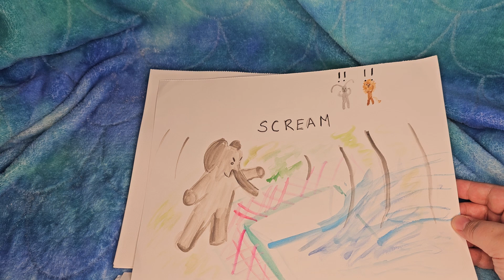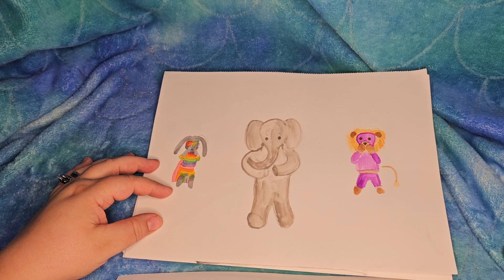Rainbow Bunny and Plasma Monster Save the Day, Monster Mama Family Original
Rainbow Bunny and Plasma Monster Save th Day, Monster Mama Family Original

Leviathan's Bunny and Kraken's BigTail feature with a very upset elephant friend.

they explore how you can save the day by asking a friend what's wrong.